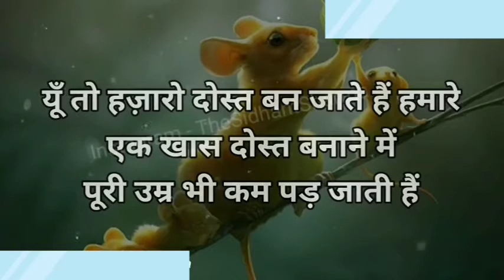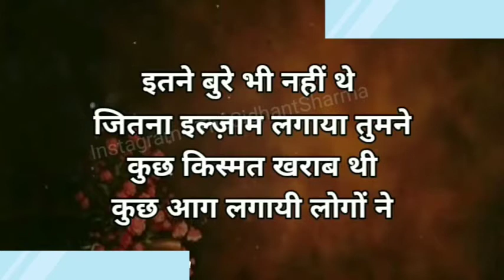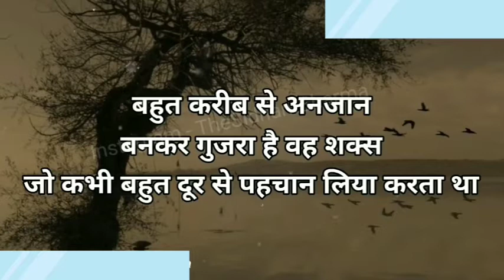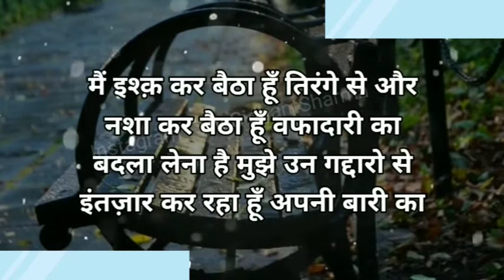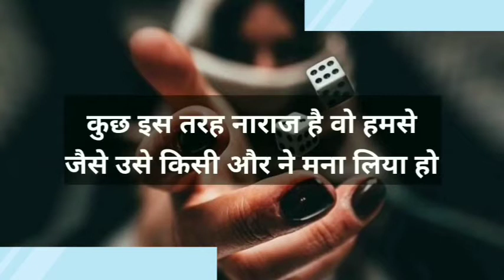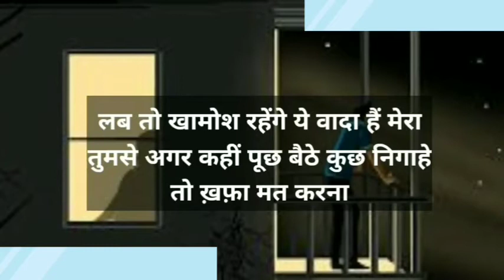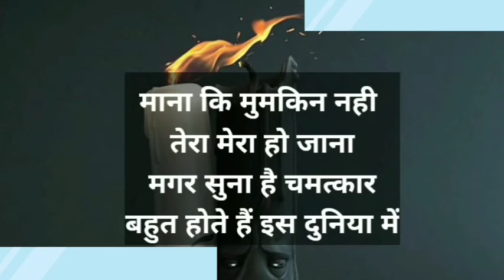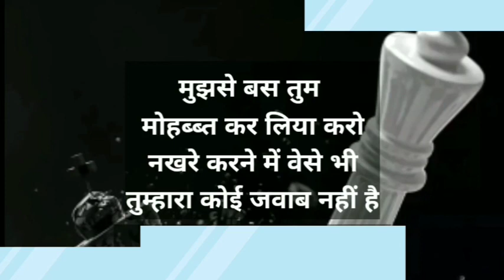कुछ अच्छी गहरी सुकून भरी शायरी |Gulzar shayari |MirzaGalib Shayari |GulzarPoem |HindiQuotes